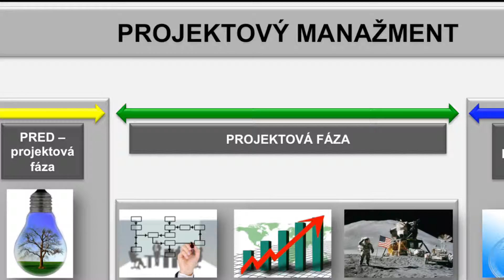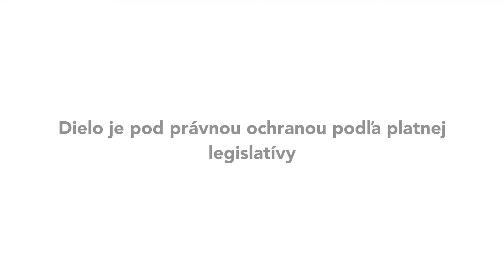Projekty v praxi HR manažéra - Braňo Vargic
Vnímanie projektu v súvislostiach HR manažéra. Systematický prístup k plánovaniu , realizácií a ukončeniu projektu. Projektový manažment ako nástroj manažéra na riešenie malých úloh, ale aj veľkých nadnárodných projektov.  Praktické využitie projektového manažmentu na reálnych projektoch prináša manažérovi ucelený pohľad na projektový manažment. Projektové myslenie prináša praktický systém ako uchopiť projekt od jeho začiatku a nestratiť sa v detailoch.

Aplikácia projektového manažmentu v HR prináša podporu ako správne uchopiť HR projekty už na ich začiatku a následne ako ich realizovať efektívnejšie.

V dnešnej dobe čelí HR novým úlohám a stále náročnejším výzvam. Stále viac a viac HR manažérov a profesionálov sa stáva súčasťou tvorby stratégie riadenia firmy a dostávajú sa do častejšieho kontaktu s exekutívou a TOP manažmentom.

HR sa stáva partnerom biznisu. HR projekty majú oveľa širší dosah na firmu.  HR projekty zasahujú presahujú hranice HR oddelení a na ich úspešnej realizácií sa podieľajú manažéri a špecialisti z viacerých oddelení.

Ako iné oddelenia akceptujú HR a ich projekty? Vnímajú ich dopad, pridanú hodnotu?

Aplikácia projektového manažmentu v praxi:
1. Projekový manažment pre HR
2. Projekový manažment pre Automotive
3. Projektový manažment pre Kvalitu
4. LEAN Projektový manažment
5. Projekový manažment pre Sales – predaj
6. Projekový manažment pre Marketing
7. Projekový manažment pre Exekutívu
8. Inovácia prostredníctvom projektového manažmentu
9. Projektové myslenie v praxi

COMM-PASS Projektový model workshopov
COMM-PASS tréningy a poradenstvo s radosťou